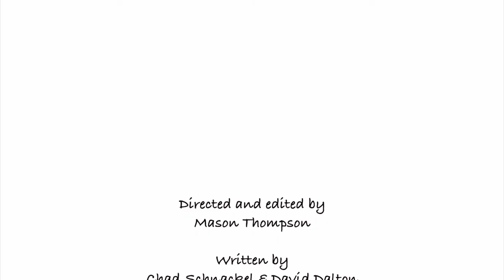Mason Thompson Detention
I'm really happy with how this scene turned out. The sound gets a little weird sometimes, but I think the actors (Brent Welch and Charmaine J. Foster) did a fantastic job. This is the first scene I've ever done where two people are interacting in the same room.